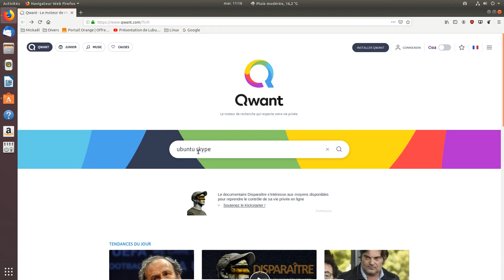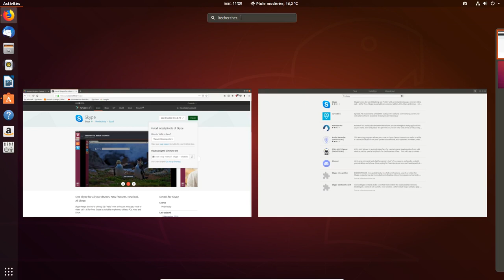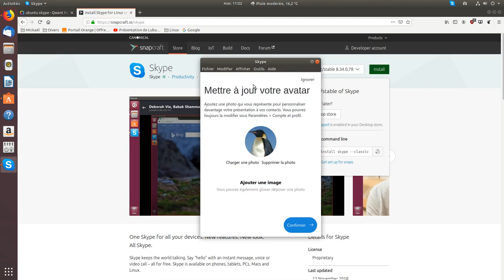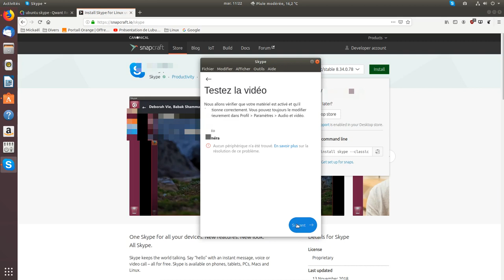Skype logiciel installation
Installer le logiciel Skype en version Snap pour Ubuntu.
Depuis la logithèque ou depuis le site officiel de Skype.